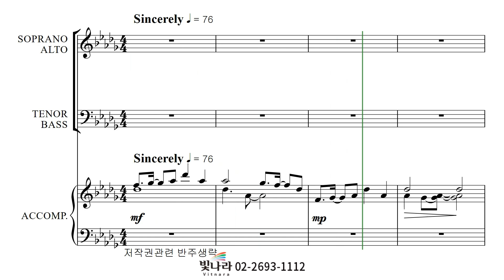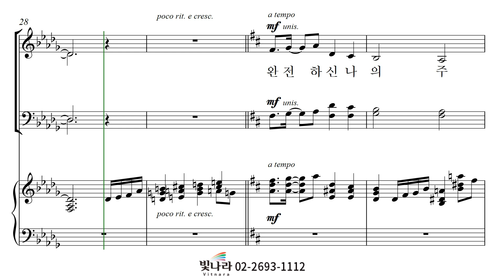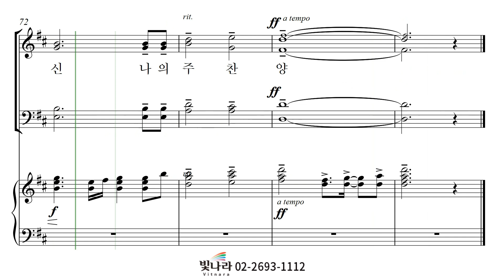빛나라 [빛나라CCM3] 12. 완전하신 나의 주 -소프라노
빛나라 [빛나라CCM3] 12. 완전하신 나의 주(arr. 이가영) -소프라노